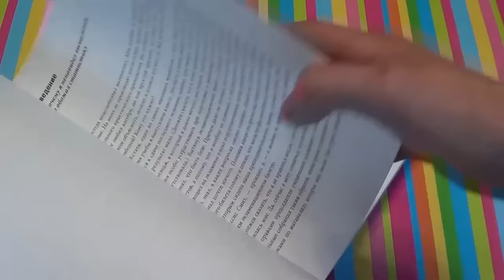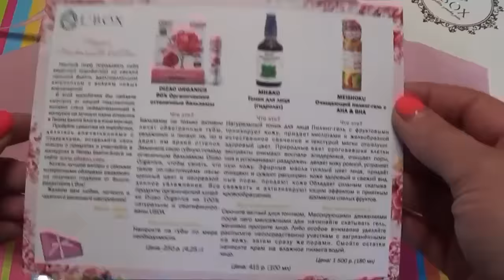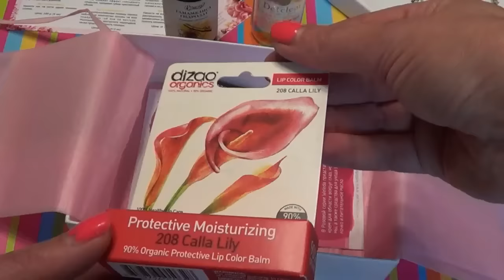РАСПАКОВКА! 5 ПОСЫЛОК! ЧТО ТАМ ИНТЕРЕСНОГО?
В этом видео покажу распаковку 5 посылок!!! Копила, не открывала и вместе посмотрим, что там!
★ ☆ ★ЧТО Я УПОМИНАЛА В ВИДЕО★ ☆ ★
Они ооочень подбадривают и хочется продолжать вести канал:))) Elena Matveeva:)